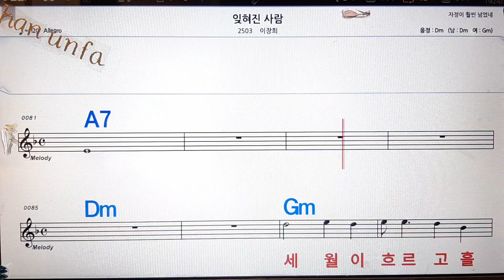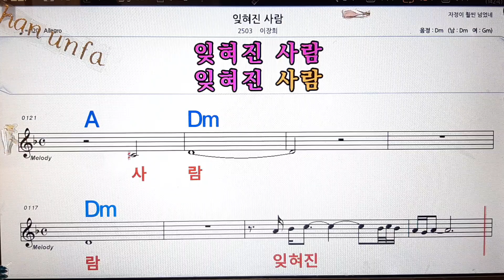잊혀진 사람/이장희💋노래방, 통기타 , 코드 큰악보, 가라오케, 반주💖Karaoke, Sheet Music, Chord, MR